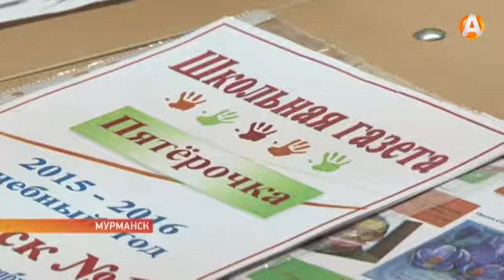Главный редактор «Вечёрки» приглашает членов журналистского клуба «Креатор» в редакцию на стажировку